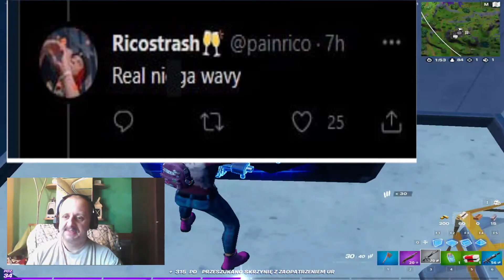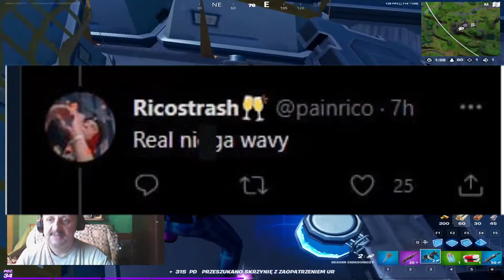Wiedza Pantoflowa z Fortnite na Święto U.S.A. + draka o nazwę Gracza.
Podane inf. mogą ale nie muszą zaistnieć w grze , warto nazwę Gracza mieć nie wulgarną .
👋Witam serdecznie! Pamiętaj o łapce w górę i subskrypcji z dzwonkiem! Dziękuję za każde wsparcie 👍
🎧Gramy rozgrywki ODDZIAŁY​​​​​​, KREATYWNY​​​​​​ aby zebrać ochronę oraz stalową ekipę, I gry będzie minimum 10 osób do zagrania odbędą się CUSTOMY​​​​​​.
🎮Moja nazwa w grze: MAREK PUMA776
🔔Kod do sklepu: MAREK-PUMA776 Nie wiem czy mogę jeszcze się ubiegać ?
🎧We play SQUADS​​​​​​, CREATIVE​​​​​​ to collect protection and a steel team, and the games will be at least 10 people to play, will be CUSTOMS​​​​​​.
🎮My nick in-game: BRAND PUMA776
🔔Shop code: MAREK-PUMA776

🔊Discord czat
: MAREK PUMA#8096​​​​​​
📱Steam: tajger691

🎨Program na 2 kanały:
📌Grafik na miesiąc Luty:
Poczatek live między 18:00​​​​​, a 19:00​​​​​. Zakończenie 22:00​​​​.
Odcinki do 17:00​​​​​
Pamiętaj, że może wystąpić usterka internetowa/sprzętowa oraz weź pod uwagę moje zdrowie.
🎨Program for 2 channels:

📌Graphics for the month of February:
Live start between 18:00​​​​​ and 19:00​​​​​. Ending 22:00​​​​.
Episodes until 17:00​​​​​

Please note there may be an internet / hardware glitch and take my health into account.

Tagi: Fortnite​​​​​​ FortnitePolska​​​​​​ FortniteTemat​​​​​​ PL​​​​​​ Oddziały​​​​​​ Karnet​​ Bojowy​​​​ EpicPartner​​​​​​ EpicGames​​​​​​ ​​​​ Nowości​​​​​​ Nowe​​​​​​ MarekPuma777​​​​​​ 7Sezon 2Rozdzia Mare Puma Wiedza pantoflowa